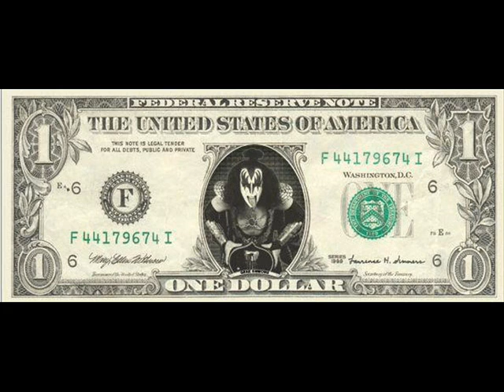Star Spangled Banner.wmv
KISS doing the star spangled banner!